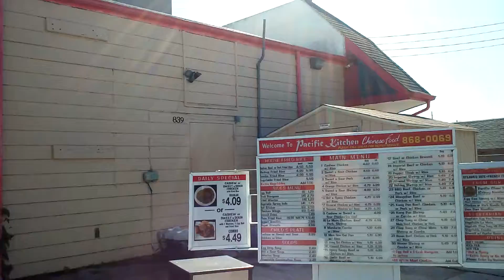Former Captain D's in Springfield, Mo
Visiting a former Captain D's located in Springfield, Missouri.